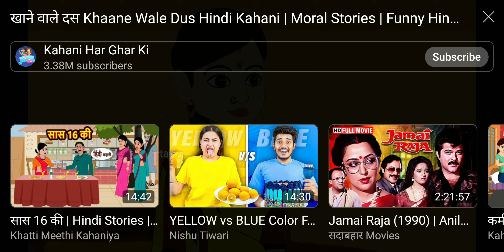Kane wala ten in a family story